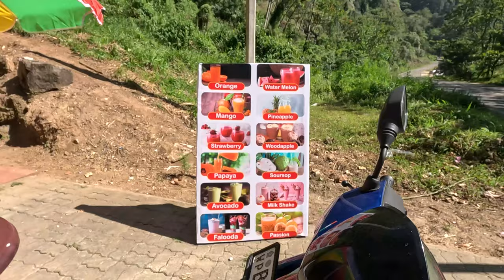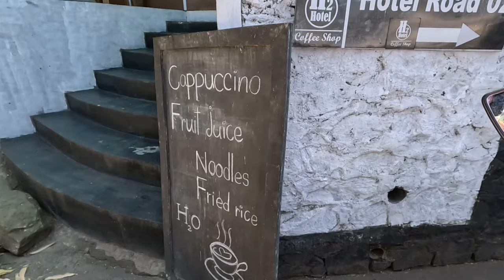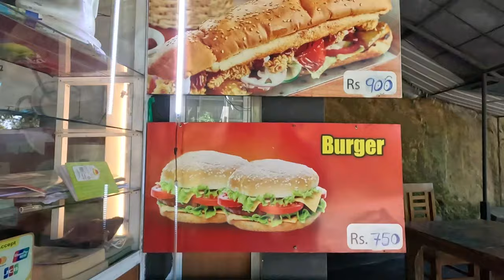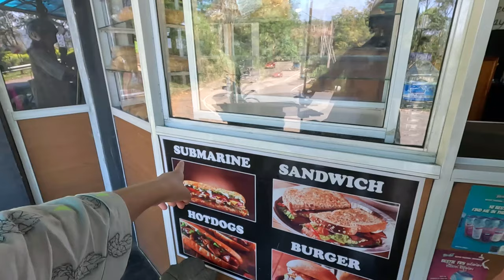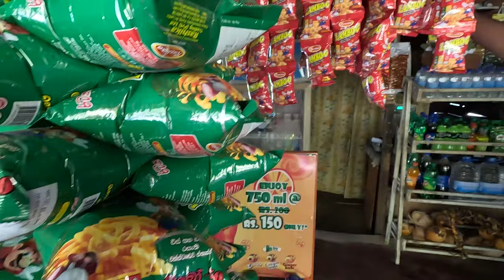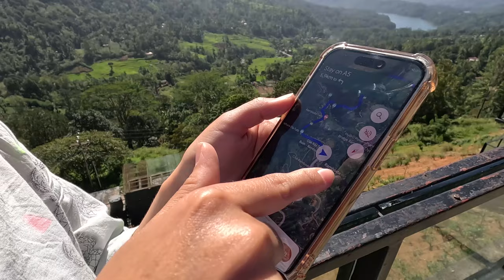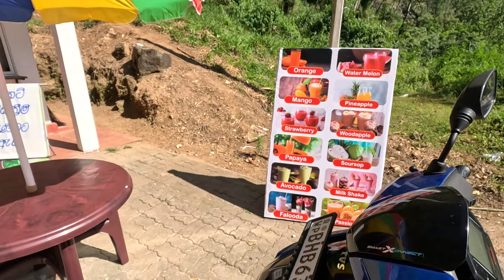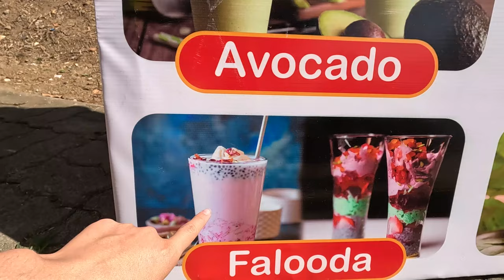THIS is REAL SRI LANKA | Our Trip from KANDY to NUWARA ELIYA 🇱🇰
On the way to Nuwara Eliya I truly witnessed the beauty of Sri Lanka and its kind-welcoming people. This vlog consists of many moments such as having drink at local small shop, trying for the first time Falooda and being employed as tea plantation worker. It’s worth your great attention, in order to see the real image of the country where we are right now.

00:00 - Intro
01:29 - Beginning of trip to Nuwara Eliya
06:06 - Visiting roadside eatery
11:59 - Super local roadside eatery
21:43 - Viewing incredible LANDSCAPE of SRI LANKA
29:26 - Found local Bee honey
33:50 - First time trying Sri Lankan Steamed Corn
37:06 - First time drinking FALOODA
45:45 - Exploring Tea PLANTATION
53:15 - Mesmerising beauty of Sri Lanka
55:30 - Arrival in NUWARA ELIYA

Denis`s channel - ​⁠ ​⁠​⁠​⁠ ​⁠ ​⁠ ​⁠ ​⁠​  @davaidenis
Street Interview channel - ​⁠   ​⁠ ​⁠  @justbefreee
Some links:
MY TRAVEL GEAR:
Sony Alpha a7 III
GoPro HERO11 Black
Dual Mic System Wirelles GO II
Rode VideoMicro II
Gimbal for Camera DJI RS3
DJI Osmo Mobile 6 Gimbal
Drone DJI Mini 3 Pro